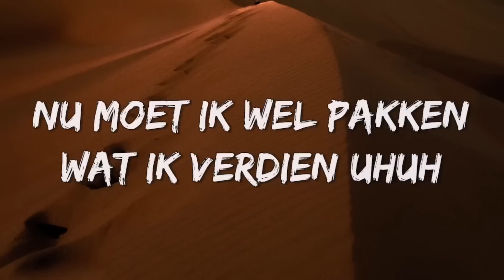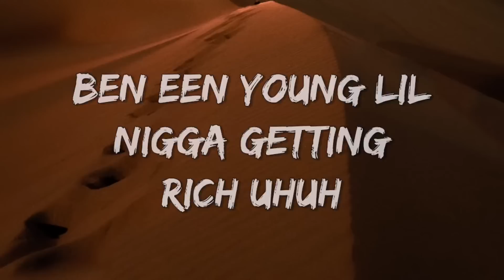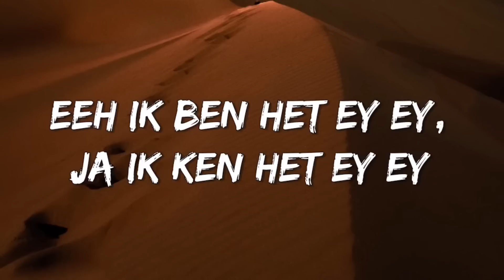Shirak - Ronnie Flex & Lil Kleine - UhUh (Songtekst/Lyrics) 🎵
[Songtekst van "UHUH" ft. Yssi SB, Lil Kleine & Ronnie Flex]

[Hook: Ronnie Flex]
Ik kwam binnen uh-uh, met je bitch uh-uh
Ey shorty kom schudt 't op m'n dick, uh-uh
Let's get it uh-uh, let's get it, uh-uh
Oeh, je make-up en je outfit is killing, uh-uh
't Is Flex uh-uh, yeah lil' Flex uh-uh
'k Heb big ass bling on m'n nek, uh-uh
'k Heb de koelkast gevuld met snacks, uh-uh
Ik heb vier, vijf bitches, nee zes, uh-uh

Wij zijn niet de eigenaar van de muziekrechten, mocht u het niet eens zijn met de plaatsing of een verzoek indienen om uw video te verwijderen dan kunt u gelieve contact opnemen met